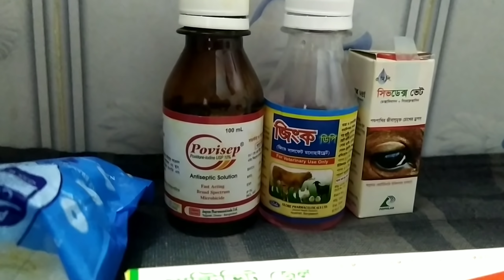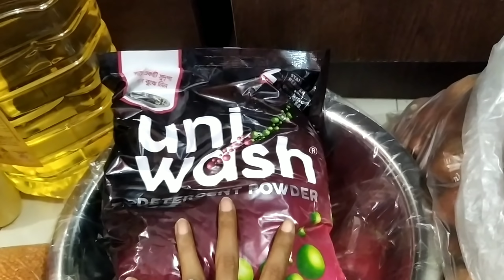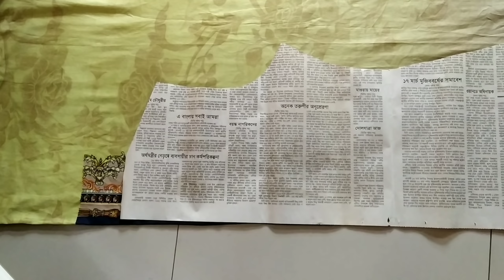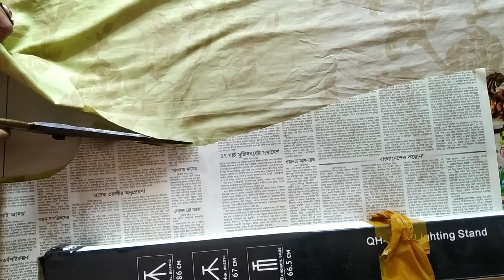Vlog-245|নিজের হাতে ড্রেস বানালাম|বর বেড়াতে নিয়ে গেল😍গরীবের কক্সবাজারে🤣টুকটাক বাজার|Mrs Homemaker Bd